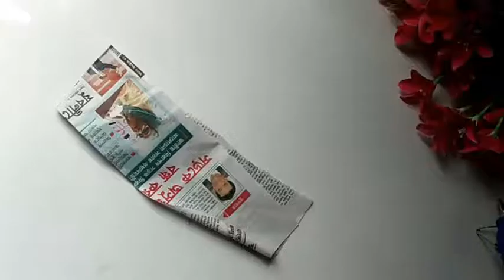Woolen Wall Hanging Toran | Door Hanging Toran | How to Make Woolen Wall Hanging?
Are you looking for Woolen wall hanging toran ideas. How to Make Woolen Wall Hanging Toran? This door hanging toran is made with yellow & green wool.

You can use this woolen craft in your door for decoration. This can be an easy toran out of waste newspaper. This is  a great Room Decor Design Out Of Wool.

wool craft